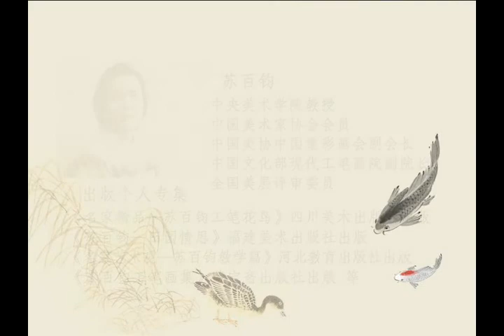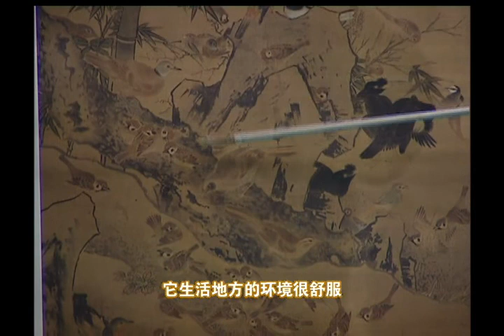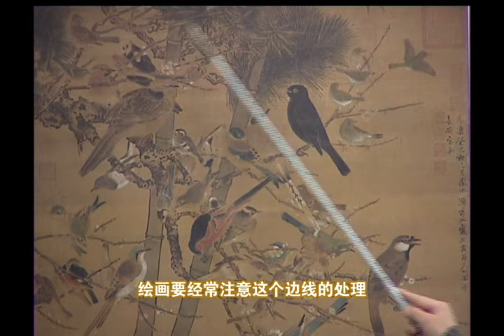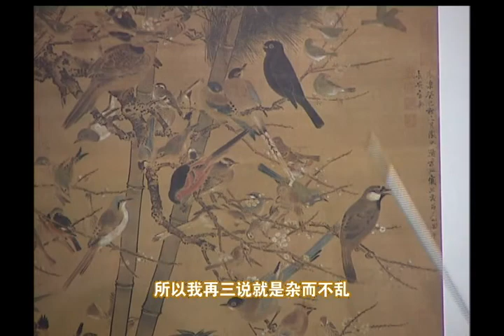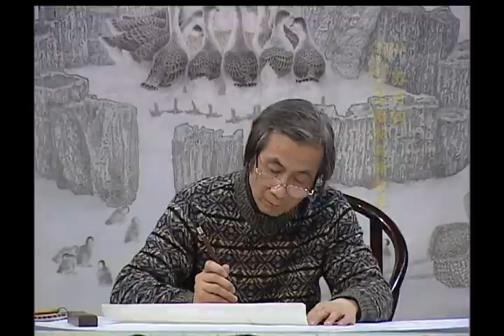22苏百钧工笔花鸟画教学 第二十二讲 国画 工笔画